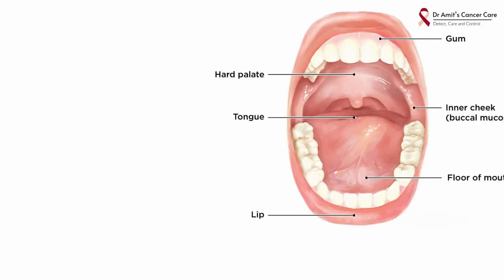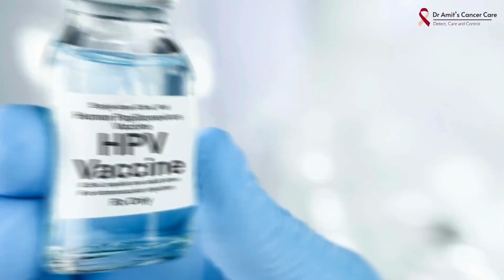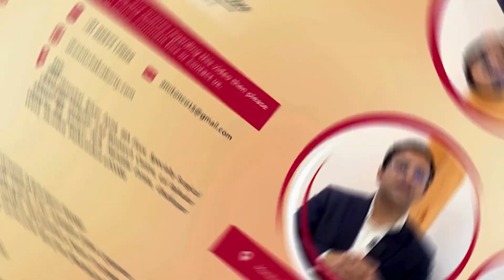Oral Cancer से बचने के तारिके | Dr. Amit Chakraborty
How to prevent oral cancer in everyday life? Here's how. Take a look at what Dr. Amit Chakrabarty has to say about the was to prevent oral cancer

इस विडियो में Dr Amit Chakraborty (Surgical Oncologist - Mumbai, Nagpur & Dubai) रोजमर्रा की जिंदगी में मुंह के कैंसर से कैसे बचें? ऐसे। मुंह के कैंसर को रोकने के बारे में डॉ. अमित चक्रवर्ती क्या कहते हैं, इस पर एक नज़र डालें

00: Introduction

0.24: मुँह के कैंसर से बचने के उपाय

DR.AMIT CHAKRABORTY/ BEST HEAD & NECK CANCER SURGEON/ THYROID & LARYNX CANCER/ ROBOTIC HEAD & NECK CANCER SURGEON